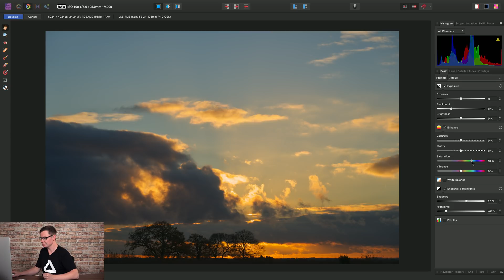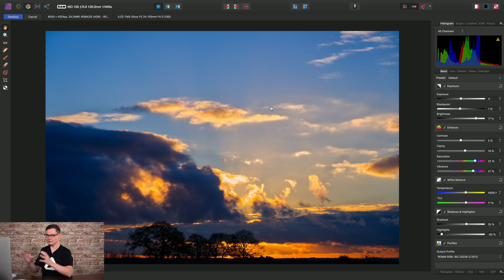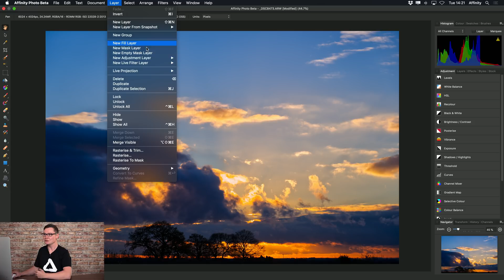RAW development (Affinity Photo)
Explore the Develop Persona, a workspace dedicated to editing RAW images.

Photography by James Ritson.